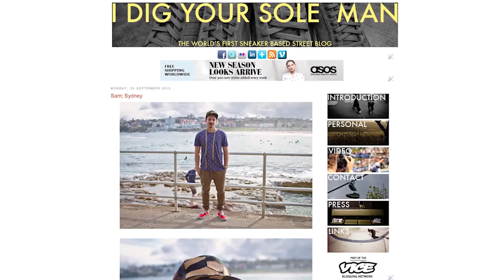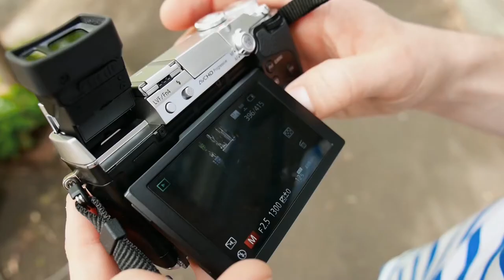Lester Jones Talks Street Style and Photography | PEDESTRIAN.TV